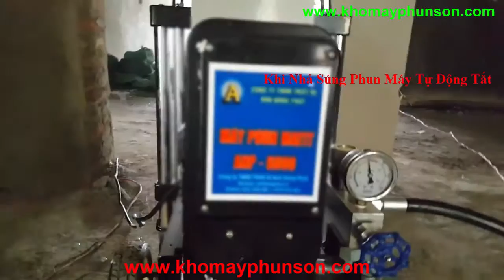Máy Phun Bột Bả Chạy Điện, Máy Phun Bột Chít Chạy Điện 220V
MÁY PHUN BỘT BẢ, MÁY PHUN BỘT CHÍT, MÁY PHUN BỘT CHÍT GIÁ RẺ, MÁY PHUN BỘT BẢ GIÁ RẺ, MÁY PHUN BỘT GIÁ RẺ NHẤT